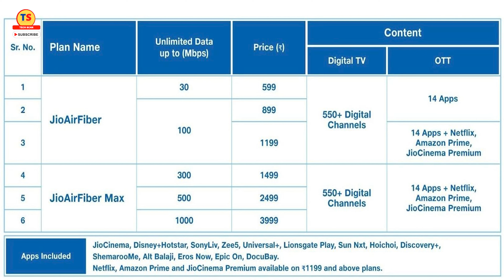Airtel Airfibre Is Better Than Jio Airfibre ? | Airtel Vs Jio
Video Topic
Airtel Xstream AirFiber is not for everyone; its primary target audience is consumers in areas without wired broadband access, often referred to as 'fiber dark areas.' So, if you aren't served by wired broadband, and Airtel offers FWA service in your area, Airtel Xstream AirFiber could be of great benefit.

Airtel Xstream AirFiber boasts a unique advantage not found in any other commercially available FWA service in India. Currently, there are only two providers in India offering FWA service on a 5G network. Let's explore the unique advantages that Airtel Xstream AirFiber offers